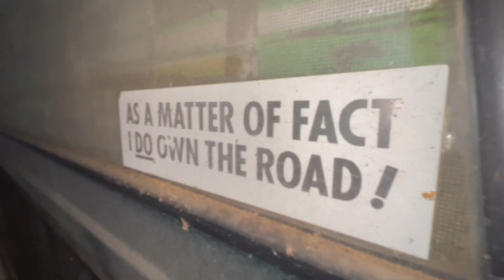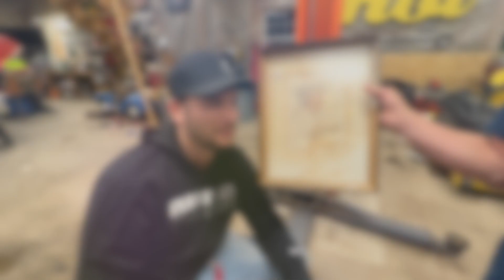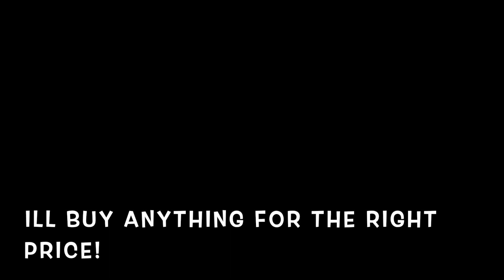1969 CHEVY C10 BARN FIND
WELCOME TO BRADS BUYS!
YOUR CANADIAN PICKER, WHEELER DEALER, TIRE PEELER!!
IN THIS EPISODE WE RESCUE A 1969 CHEVY C10

BRADS BUYS - CANADIAN PICKER - FULL TIME WHEELER DEALER.
CLASSIC CAR RESCUES, AIRSTREAM ENTHUSIAST, RECKLESSNESS & MORE.
I'LL BUY ANYTHING FOR THE RIGHT PRICE.

TAGS: AIRSTREAM ARGOSY AIR STREAM STREAM LINE RETRO TRAILERS CANADIAN PICKER AMERICAN PICKERS WHISTLIN DIESEL RICHARD RAWLINGS BOLER TRILLIUM CLASSIC CARS RESCUE BARN FINDS GAS MONKEY GARAGE VICE GRIP GARAGE CANADA ONTARIO TORONTO GTA CHEVY CHEVROLET DODGE BURN OUTS TIRE ROASTING CHEVY C10 SQUARE BODY RESCUE